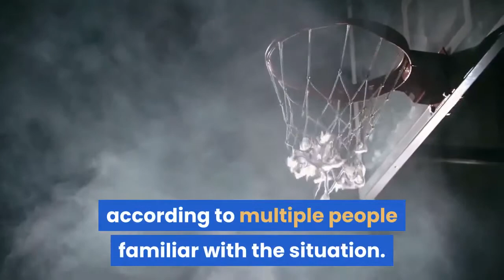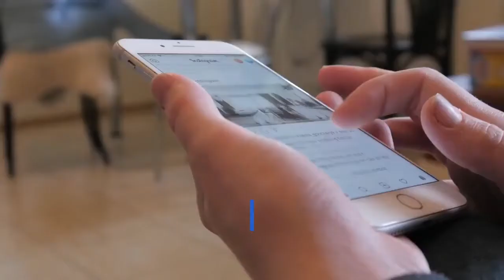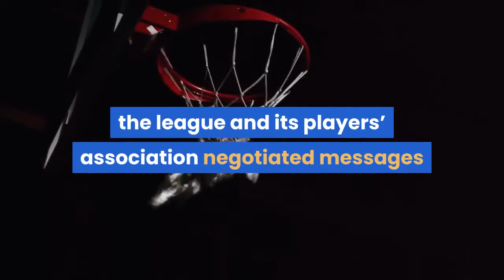ESPN suspends Adrian Wojnarowski its top NBA reporter after profane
Hawley’s release criticized the NBA’s relationship with China and Wojnarowki replied “[expletive] you” to the email. ESPN has suspended its top NBA reporter Adrian Wojnarowski after he sent a profane email to Sen. Josh Hawley, R-Mo., according to multiple people familiar with the situation. Wojnarowski had been scheduled to travel to Florida soon to cover the NBA’s restart of its season, but will not make the trip as planned. Wojnarowski is still expected to be part of ESPN’s coverage of the NBA season in Orlando, just at a later date. The suspension is between one and two weeks, according to those same people. The suspension comes after Hawley tweeted an image of an email from Wojnarowski on Friday in which the reporter responded to a news release from the senator’s office with an expletive. Hawley’s release had publicized a letter he wrote to NBA Commissioner Adam Silver. Hawley criticized the league for allowing messages that promote social justice on jerseys this summer, but not allowing messages that support law enforcement or are critical of China’s Communist Party. In the email sent to Hawley’s press office, Wojnarowski wrote, “F— You,” without censoring the expletive. Hawley posted an image of the email on Twitter with the message, “Don’t criticize China or express support for law enforcement to @espn. It makes them real mad.”Wojnarowski tweeted an apology Friday, writing: “I was disrespectful and I made a regrettable mistake. I’m sorry for the way I handled myself and I am reaching out immediately to Sen. Hawley to apologize directly.”ESPN released its own statement Friday, reading: “This is completely unacceptable behavior and we do not condone it. It is inexcusable for anyone working for ESPN to respond in the way Adrian did to Sen. Hawley.”According to someone with knowledge of the exchanges, Wojnarowski made attempts to reach out to Hawley’s office Friday to apologize, but did not hear back. Hawley’s office did not immediately respond to a request for comment, but Hawley tweeted Sunday that ESPN shouldn’t have suspended Wojnarowski, and instead should do more reporting on China’s relationship with the NBA. ESPN declined to comment Sunday. The website Outkick first reported Wojnarowski’s suspension. As part of the resumption of the NBA season after a months-long hiatus due to the novel coronavirus outbreak, the league and its players’ association negotiated messages that players could display on the backs of their jerseys in support of the Black Lives Matter movement and the protests around the country against police brutality and racial injustice. In his letter to Silver, Hawley suggested players also display messages that support police and the military. Hawley’s letter was also critical of the league’s support of social justice causes versus its reaction to Houston Rockets General Manager Daryl Morey, who last fall tweeted his support for pro-democracy protesters in Hong Kong ahead of an exhibition tour through China.